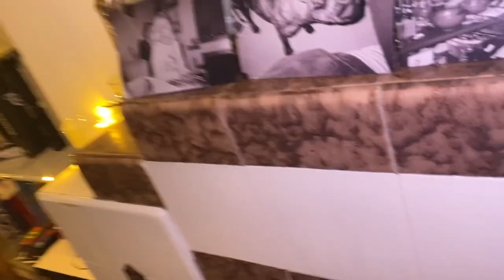making a fairy dress from fabric scraps// TRY IT TUESDAY!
Try it Tuesdays! Today we’re making a fairy dress from material I already had in my sewing room.